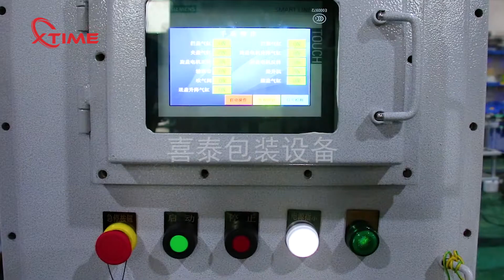Single head capping machine for large cans